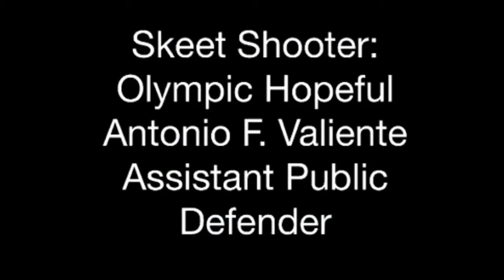Miami defense lawyer hopes to make Olympics as skeet shooter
While juggling his job in court, Assistant Public Defender Antonio Valiente hopes to make the Olympics shooting skeet for Paraguay. Al Diaz/Miami Herald Staff